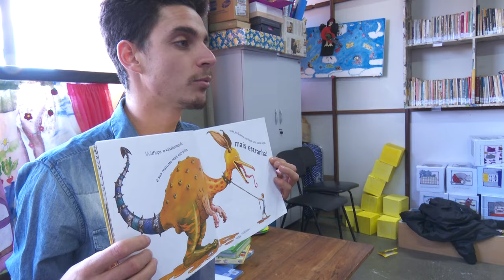Vídeo Recepção 2024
Já imaginou como será a sua jornada na Unicentro nos próximos anos?
A gente vai te ajudar a ter uma visão do que você vai encontrar em nossa universidade durante sua graduação.

Roteiro: Wyllian Correa
Narração: Paula Claro
Imagens: Emanuel Mikowski e Isabela Perredo
Edição: Victor Prado
Finalização: Isabela Perredo e Lucas Thimóteo